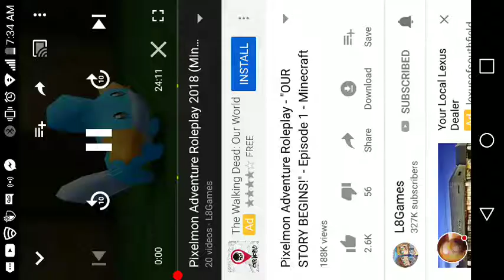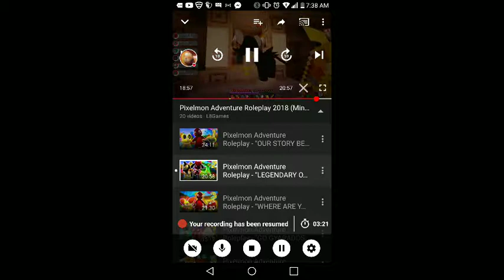Pokemon L8games AVM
This my first avm so i hope you like it i try to add there channel in the name of the channel L8Games